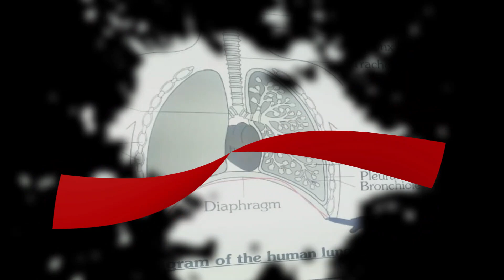Darbhanga Junction से हुई कैसी शुरुआत | क्यों है ये दरभंगा के लोगों के लिए बड़ी खबर |क्या मिलेगा लाभ?